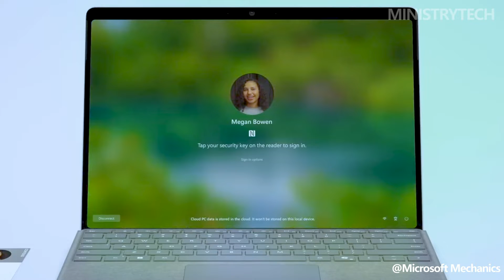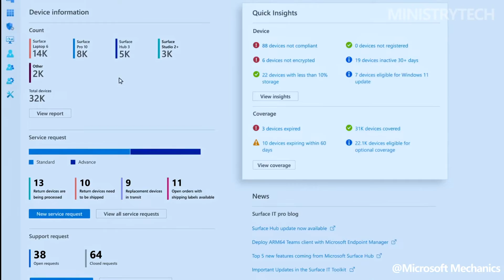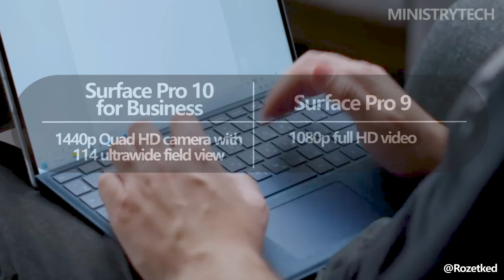Microsoft Surface Pro 10 for Business vs Surface Pro 9 | Worth Upgrading?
Although Microsoft's two new Surface products are clearly intended at the business market, many casual users will also find them interesting. At the Surface event in March 2024, the Surface Laptop 6 for Business and Surface Pro 10 for Business were introduced, with a strong emphasis on artificial intelligence (AI) considering the times we live in. Yes, both devices have a dedicated Copilot key that allows you to rapidly access the Copilot AI functions. However, if you want to use a Surface Pro keyboard with the Surface Pro 10, you will need to buy one separately as it is not part of the package.

We compare the Surface Pro 10 and Surface Pro 9 side by side to see how they stack up.